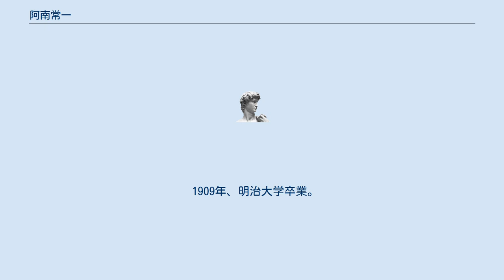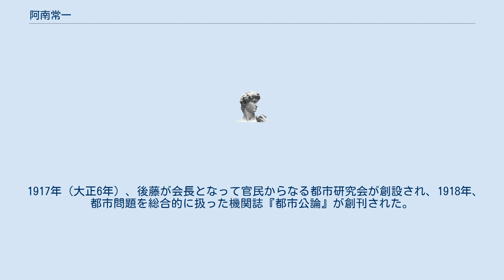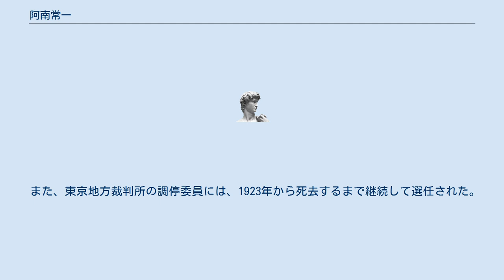阿南常一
阿南 常一（あなみ つねいち、1885年 - 1958年）は日本のジャーナリスト。
後藤新平の秘書役的立場で都市計画法令の制定、都市計画機構の創設などに努力を傾注した。
都市計画の啓蒙普及に40年にわたって献身した。
 大分県に生まれる。
若くして大阪に出て、次いで同郷の政治家元田肇を頼って上京し、その下で修業を積む。
 1909年、明治大学卒業。
1912年、東京市水道課（現在の東京都水道局）に就職し、村山貯水池の土地買収では地元民との折衝に尽くす。
 その後、東京通信社、報知新聞社の記者となる。
 日本の近代都市計画が制度化されるのは、1918年（大正7年）、内務大臣後藤新平が都市計画調査の予算を付け、内務省に都市計画課が誕生、都市計画調査会が設置され、翌1919年に旧都市計画法と市街地建築物法が公布されてからである。
 1917年（大正6年）、後藤が会長となって官民からなる都市研究会が創設され、1918年、都市問題を総合的に扱った機関誌『都市公論』が創刊された。
阿南は都市研究会常任幹事、『都市公論』の編集長を務めた。
都市研究会は、各地で都市計画の講習会を開き、その宣伝に努めた。
同会は戦後の1946年（昭和21年）9月、防空協会と共に発展解消して潮貴之助を会長とする都市計画協会となり、『都市公論』は『復興情報』と合併して『新都市』となった。
阿南は同協会の専務理事に、また1956年（昭和31年）には副会長に就いている。
 その間、麹町区会議員、全国市長会専務理事を務める。
 また、東京地方裁判所の調停委員には、1923年から死去するまで継続して選任された。